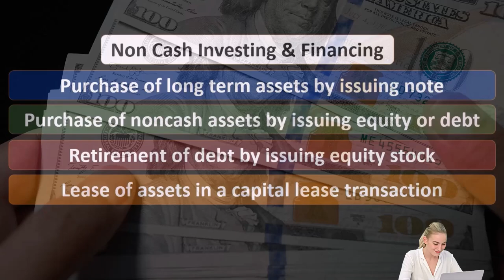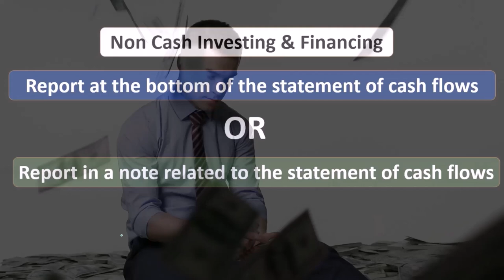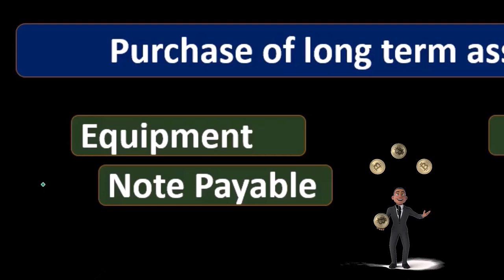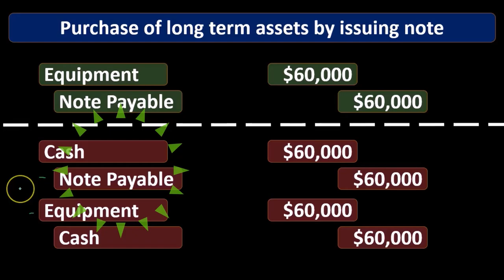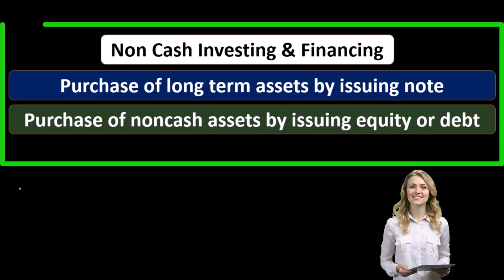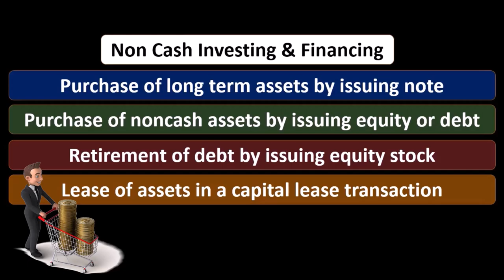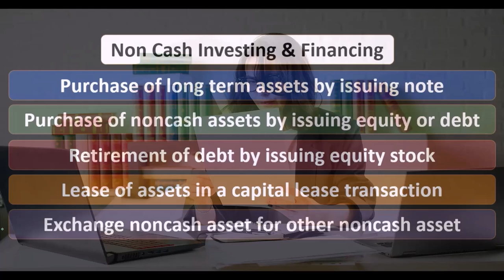Estado de flujo de efectivo Partidas no monetarias 200 Contabilidad financiera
Estado de flujo de efectivo Partidas no monetarias
Contabilidad financiera